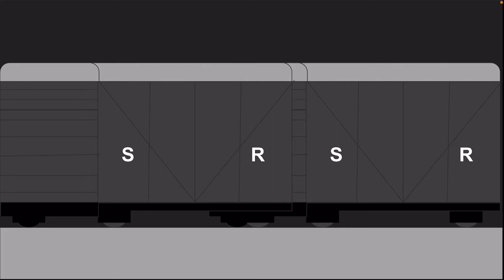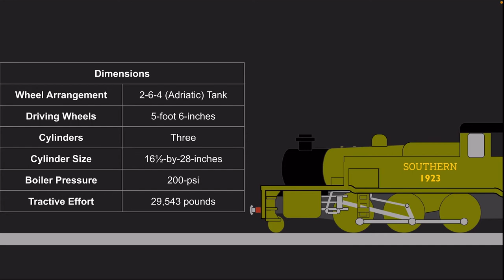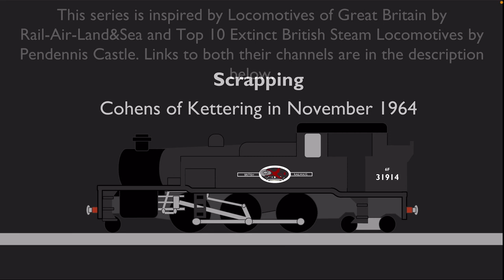Scrapped Steam Locos of Britain Episode Eighteen: Southern Railway W Class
This episode is on Richard Maunsell’s last tank design and the last tank engine design for the Southern Railway.